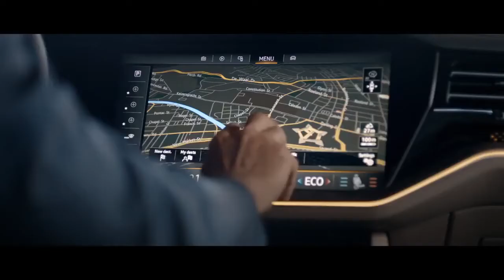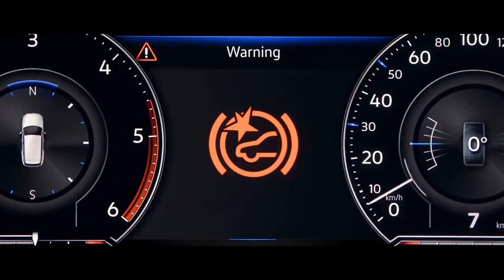2018 The New Volkswagen Touareg Official Video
2018 The New Volkswagen Touareg Official Video